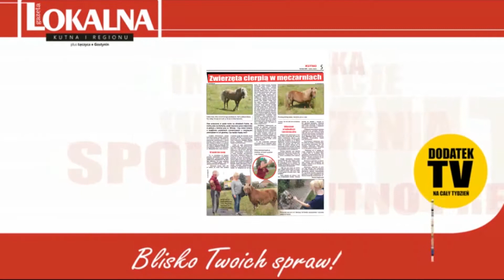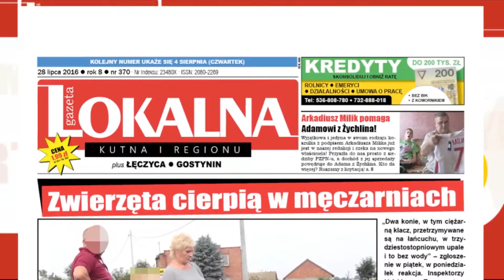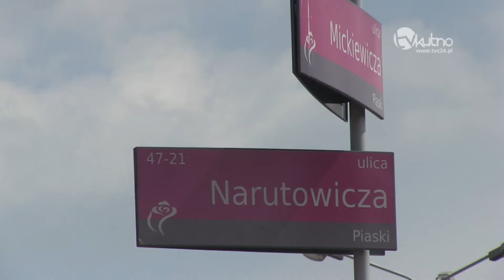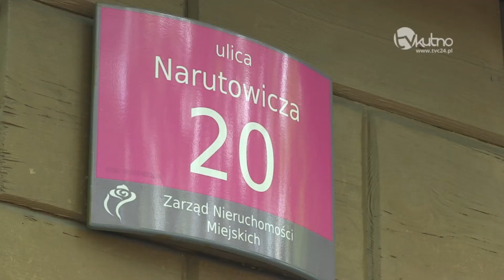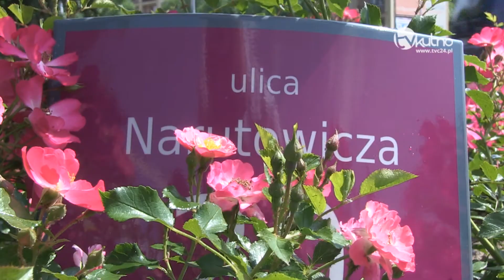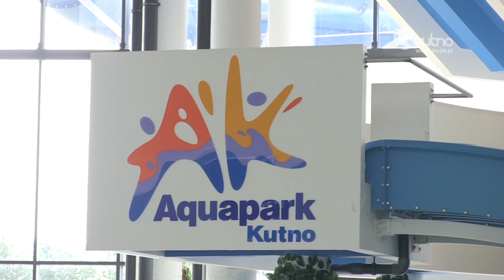Wiadomości Dnia 27.07.2016r.